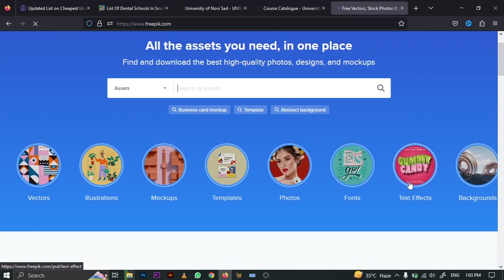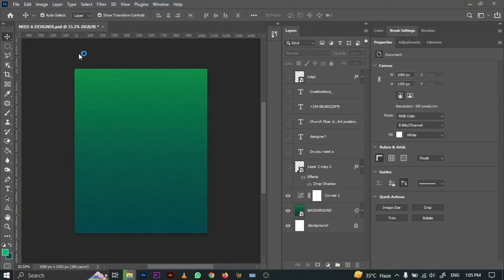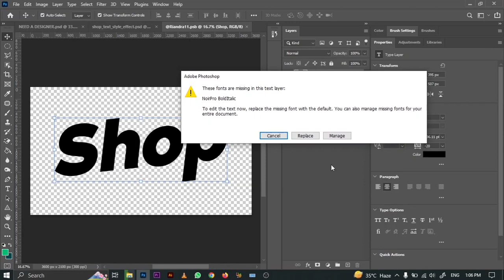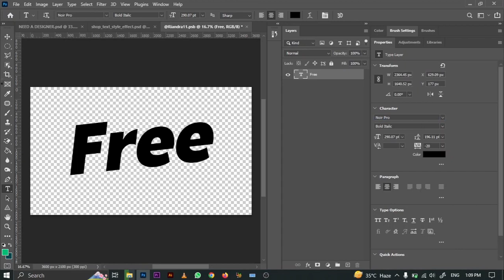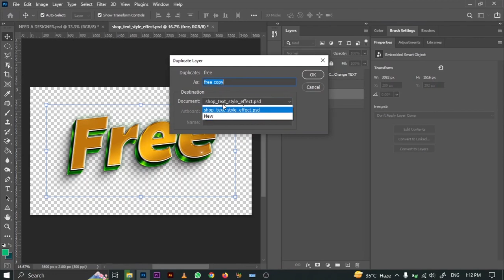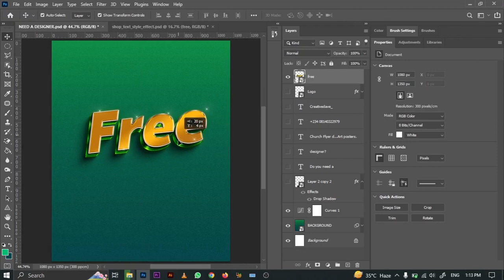How To Edit Any Free PSD Text Effect Inside Photoshop for free | Creative Dave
🎨 Welcome to Creative Dave, your go-to destination for unlocking the secrets of digital creativity! In today's tutorial, we're diving deep into the captivating world of text effects in Photoshop. Whether you're a seasoned designer or just starting your creative journey, join us as we explore the tools and techniques to elevate your text game!

🖌️ In this video, Creative Dave will guide you step-by-step through the process of creating stunning text effects that will leave your audience in awe. From bold and eye-catching to subtle and sophisticated, we've got you covered with a variety of techniques suitable for any project.

🔍 Key Topics Covered:

Introduction to Text Effects
Essential Photoshop Tools for Text Manipulation
Layer Styles and Blending Options
Advanced Typography Techniques
Adding Depth and Dimension to Text
Creative Tips and Tricks for Unique Effects
🚀 Unlock your creative potential and take your design skills to the next level with Creative Dave's expert guidance. Whether you're a graphic designer, digital artist, or simply passionate about creating visually stunning content, this tutorial is tailored just for you!

Join the Creative Dave community, where we believe that everyone has the power to bring their imagination to life through the magic of Photoshop.

🎓 Ready to transform your text into a work of art? Let's dive in and explore the endless possibilities of text effects in Photoshop together. Grab your stylus, fire up Photoshop, and let the creativity flow!

👍 If you found this tutorial helpful, don't forget to give it a thumbs up, share it with your fellow creatives, and leave a comment below with any specific topics you'd like us to cover in future tutorials.

🌐 Connect with Creative Dave:

Thanks for tuning in, and let's embark on this creative journey together! 🚀✨
In this video, I shared how to Download and use text effects in Photoshop.

TIMESTAMPS🧭
00:00 - 00:30 - Intro
00:43 - The Website
02:05 - Download the Font
03:12 - Using in Photoshop